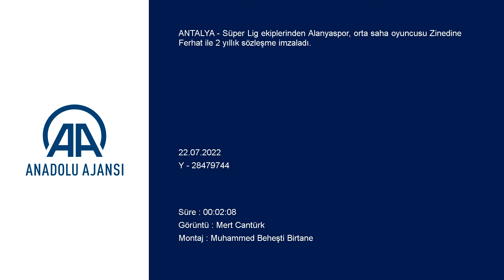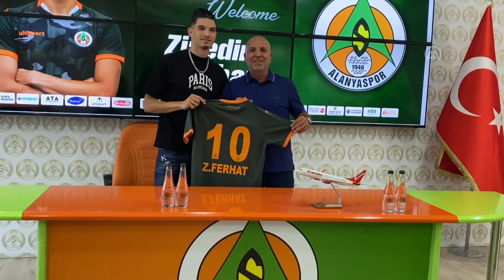Alanyaspor, Cezayirli Zinedine Ferhat'ı transfer etti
GÖRÜNTÜ DÖKÜMÜ :
- Alanyaspor'da transfer çalışmaları
- Alanyaspor Başkanı Hasan Çavuşoğlu'nun açıklamaları
- Alanyaspor'a transfer olan Zinedine Ferhat'ın açıklamaları
- İmza töreninden detaylar

ANTALYA (AA) - Süper Lig ekiplerinden Alanyaspor, orta saha oyuncusu Zinedine Ferhat ile 2 yıllık sözleşme imzaladı.

Cengiz Aydoğan Spor Tesisleri'nde gerçekleşen imza töreninde konuşan 29 yaşındaki Cezayirli orta saha oyuncusu Zinedine
Ferhat, Akdeniz ekibine geldiği için mutlu olduğunu söyledi. Transferinde emeği geçenlere teşekkür eden Ferhat, iyi bir sezon geçirmeyi umduğunu kaydetti.

Kulüp Başkanı Hasan Çavuşoğlu ise Ferhat'ın iyi bir futbolcu olduğunu belirterek, yeni transferlerinin takıma önemli katkılarda bulunacağına inandığını vurguladı. Çavuşoğlu, transferin camiaya hayırlı olmasını diledi.

Törenin sonunda Ferhat, 2 yıllık sözleşmeye imza attı.

Cezayirli futbolcu 2019'dan beri Fransa'da Nimes'in formasını giyiyordu.